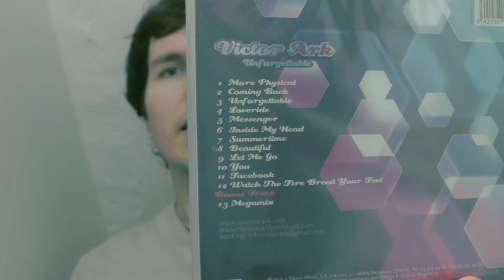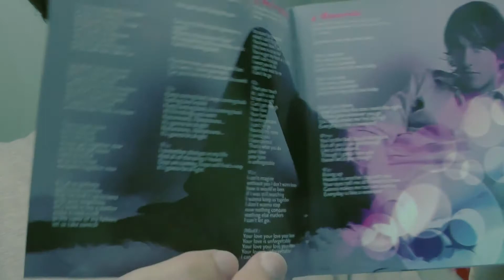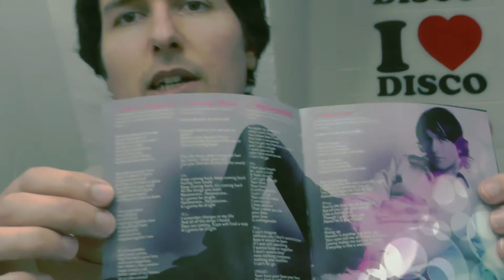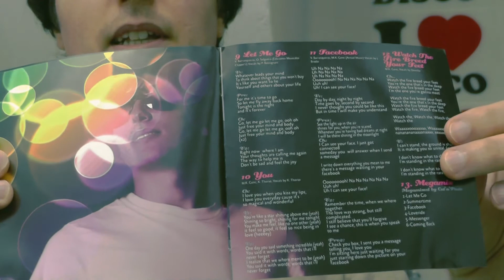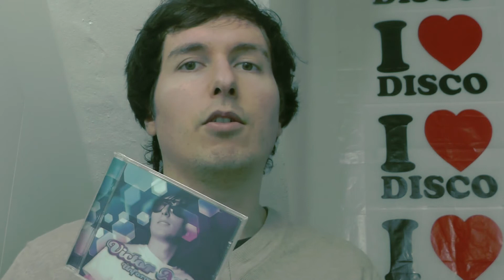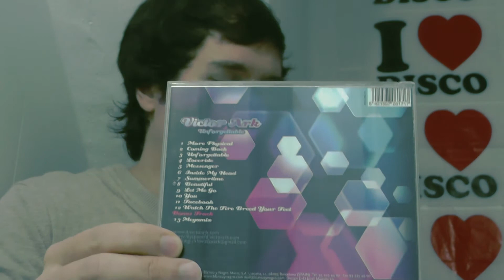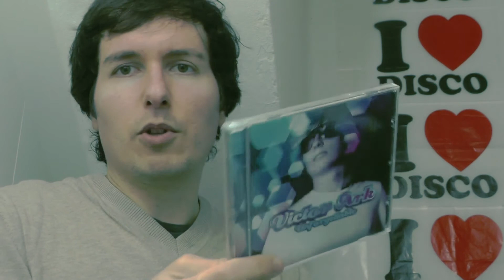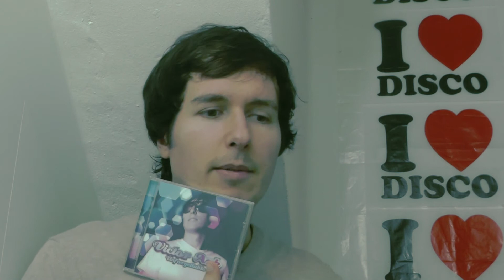CD Album UNFORGETTABLE (Victor Ark) Análisis - Review EURODANCE 2010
Tracklist:

1. More Physical
2. Coming Back
3. Unforgettable
4. Loveride
5. Messenger
6. Inside My Head
7. Summertime
8. Beautiful
9. Let Me Go
10. You
11. Facebook
12. Watch The Fire Breed Your Feet.
13. Megamix